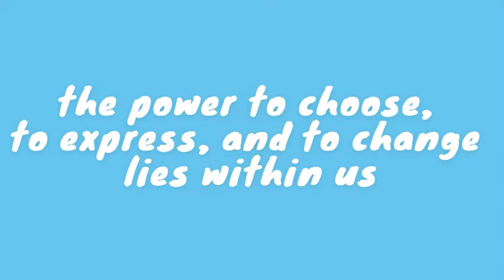Freedom... Azadi Dil Ki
At Mind Empowered, August is the month of Freedom.
'The power to Choose, to Express and to Change lies within Us.'